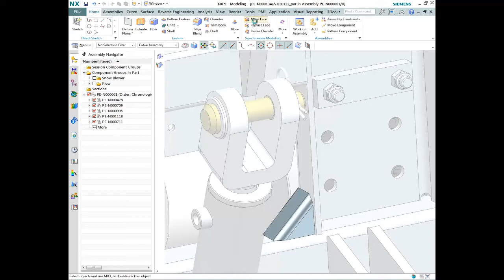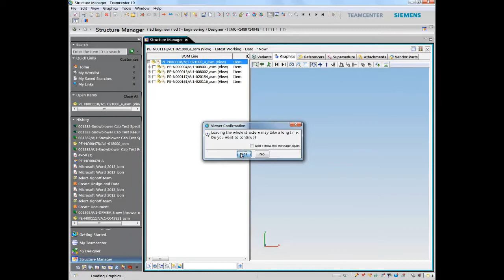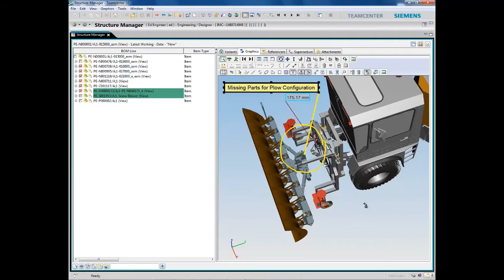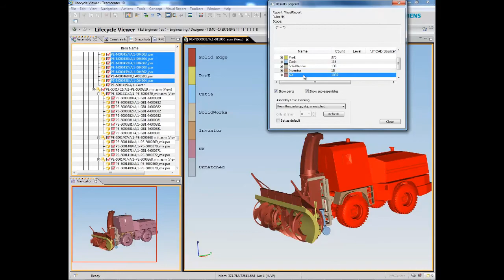Using Teamcenter for Multi-CAD Management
In this Teamcenter tutorial, discover how you can use Teamcenter to manage multiple CAD programs.